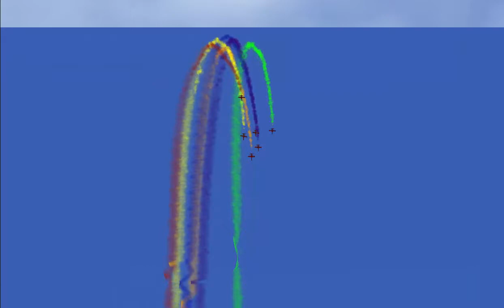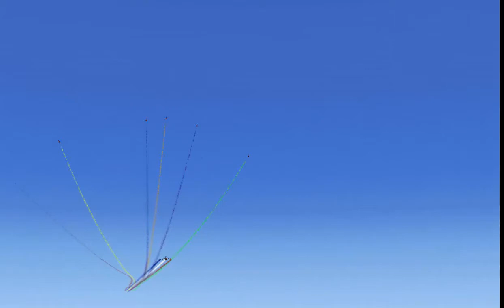Entranement Team LCA FSX DCS 04 02 2020